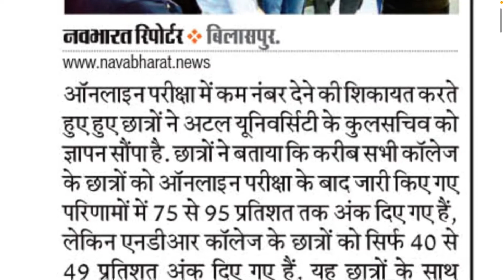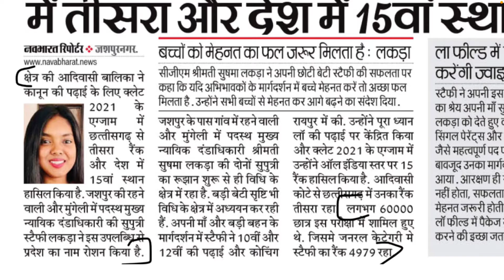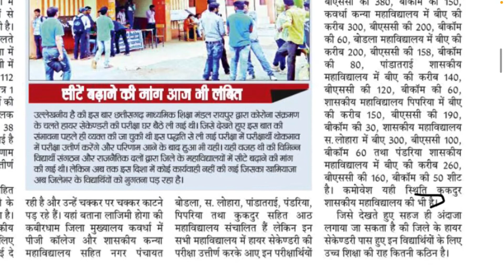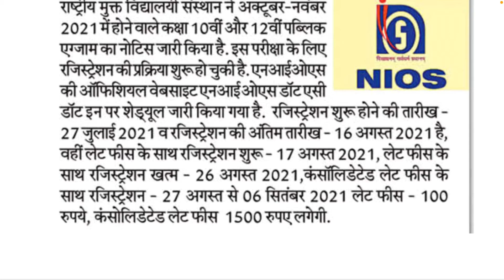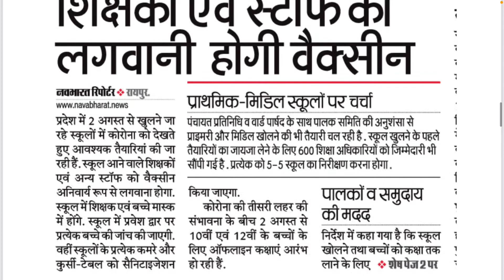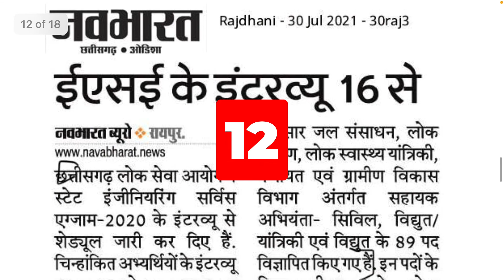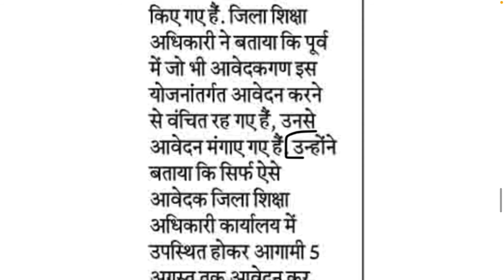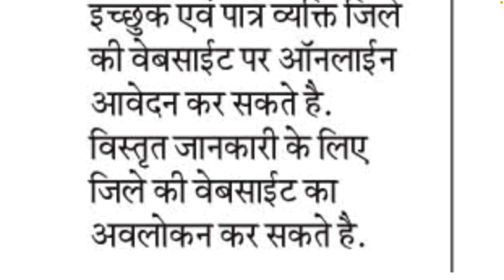30 July 2021 | CG EDUCATION NEWS | CVSTU | CGPSC | ATAL UNIVERSITY | EKLAVYA SCHOOL | CLAT 2021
30 July 2021 | CG EDUCATION NEWS | CVSTU | CGPSG | ATAL UNIVERSITY | EKLAVYA SCHOOL | CLAT 2021

About this video:
Hello dosto Mai hu Ram Verma aur is video me apko cg education se Jude 30 July Ke sare latest update diya gaya hai ummeed hai apko pasand aayega

My laptop
My camera
My mobile phone
My tripod
My mic
My trimmer

About this channel:

 मैं हूँ राम वर्मा और स्वागत है आपका हमारे चैनल “Cg board help” में । मैंने यह चैनल मेरे अपने cg board के बच्चों के लिए बनाया है जिनका गणित और इंग्लिश कमजोर है और जो टूइशन जाने में समर्थ नहीं है और उन बच्चों के लिए भी जिन्हें अकेले ऑनलाइन पढ़ना पसंद है ।
                      इस चैनल पर आपको मिलेगा गणित का बेसिक लेवल से टॉप करने का नॉलेज और आपके पाठ्यक्रम के सारे प्रश्नो का विस्तारपूर्वक हल । आपके पढ़ाई से सम्बंधित सन्देह और सवाल आप कॉमेंट करके बता सकते है और मैं पूरी कोशिस करूँगा आपके सवालों का जवाब देने देने की ।
                       आपकी सफलता ही हमारा उद्देश्य है इसके लिए हम पढ़ाई को हर उस बच्चे तक पहुँचाना चाहते है जो किसी कारणवश खुद पढ़ाई तक नहीं पहुँच पाते, आपसे request है कि आप अपना प्यार हम पर ऐसे ही बनाए रखे और उन बच्चों तक पहुँचने हमारी मदद करे जिन्हें पढ़ाई में मदद की ज़रूरत है ।
                                       धन्यवाद !

Topic explained:
1) CG LATEST NEWS TODAY |
2) CG EDUCATION NEWS  |
3) CHHATTISGARH NEWS |
4) CHHATTISGARH HINDI NEWS |
5) CHHATTISGARH LATEST NEWS |
6) CHHATTISGARH LATEST HINDI NEWS |
7) CHHATTISGARH TODAY NEWS |
8) CHHATTISGARH NEWS IN HINDI |
9) CG NEWS |
10) CG HINDI NEWS |
11) CHHATTISGARH NEWS TODAY |
12) CG LATEST NEWS |
13) CG LATEST HINDI NEWS |
14) CG COLLEGE EXAM NEWS 2021 |
15) CG UNIVERSITY EXAM NEWS TODAY |
16) CG SCHOOL NEWS |
17) CG SCHOOL 2021 |
18) CG COLLEGE NEWS |
19) IGNOU EXAM UPDATE  |
20) IGNOU ADMISSION 2021 |
21) ATAL UNIVERSITY EXAM NEWS |
22) SWAMI ATMANAND ENGLISH MEDIUM SCHOOL |
23) PRSU ADMISSION 2021 |
24) PRSU SEMESTER EXAM TIME TABLE 2021 |
25) CLAT 2021 RESULT |
26) ESE INTERVIEW CIVIL |
27) SAINIK SCHOOL ENTRANCE EXAM CLASS 6 |
28) SHRESHTH YOJNA  |
29) CG BOARD 12TH RESULT 2021 |
30) SAINIK SCHOOL AMBIKAPUR |
31) EKLAVYA AWASIYA VIDYALAYA |
32) ESE INTERVIEW MECHANICAL |
33) ESE INTERVIEW ELECTRICAL |
34) CSVTU NEWS  |
35) MAHTARI DULAR YOJNA CHHATTISGARH |
36) CG BOARD ASSIGNMENT |
37) ATAL UNIVERSITY RESULT 2021 |
38) BILASPUR UNIVERSITY RESULT 2021 |
39) CG ME SCHOOL KAB KHULEGA |